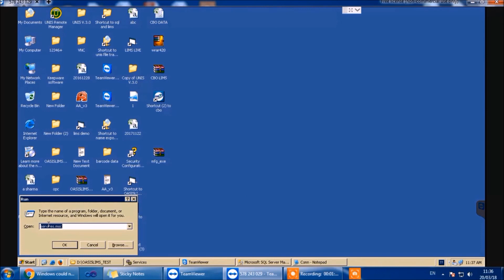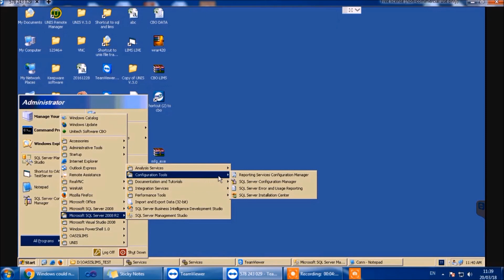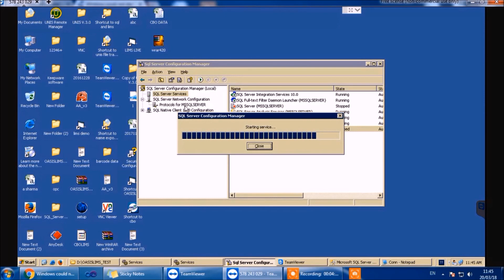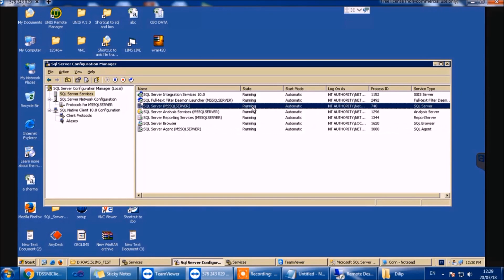Sql is not Connecting and could not start SQL Services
SQL Server is connecting and after that what is more pain full that sql services are not also starting. This video is the solution for both the issues. You may find these type of errors regarding this issue: Windows could not start the SQL Server (MSSQLSERVER) on Local Computer, For more information, review the System Event Log,  The service failed to respond in a timely fashion,
dependency service or group failed to start,
SQL Server services problem (doesn´t start),
Microsoft sql server error:2,
A network related or instance specific error occurred while establishing a connection to sql server,
the server was not found or was not accessible,
verify that the instance name is correct and that sql server is configured to allow remote connection,
Error:40,
could not open a connection to sql server,
MSSQLSERVER service is not starting,